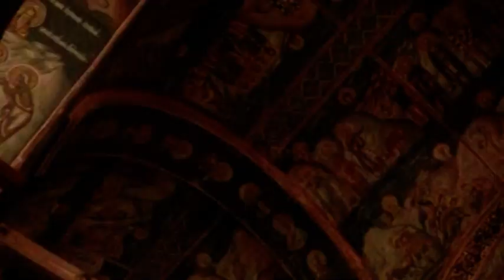Ustoličen novi patrijarh SPC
Novi poglavar SPC, 46. po redu, Porfirije ustoličen je u Sabornoj crkvi u Beogradu za arhiepiskopa pećkog, mitropolita beogradsko-karlovačkog i patrijarha srpskog. Srpska pravoslavna crkva da živi punim plućima, da budem dostojan naslednik trona, poručio Porfirije u besedi.